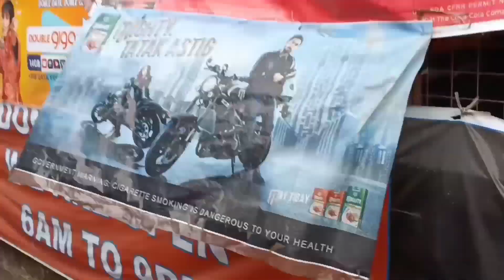LOLO NA NGINGINIG SA GUTOM..TULAK TULAK ANG SIRANG PADYAK NA PANG HANAP BUHAY....